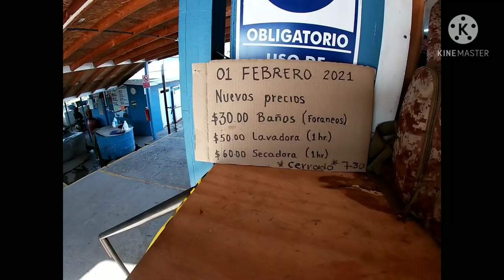Súper aventura en ejido Uruapan 🛣❤🏜🌞🌴🎉1/2